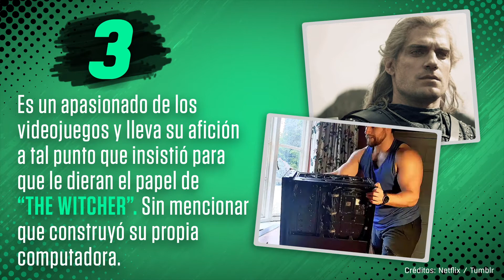¡Feliz cumpleaños, Henry Cavill!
Si hay un hombre capaz de haber superado la etiqueta de superhéroe, ese es Henry Cavill, quien este 5 de mayo celebrará un cumpleaños muy especial.